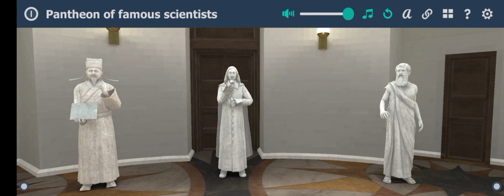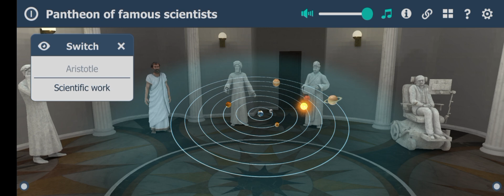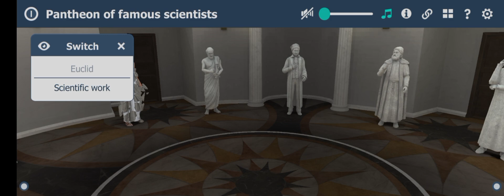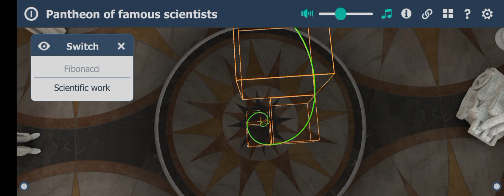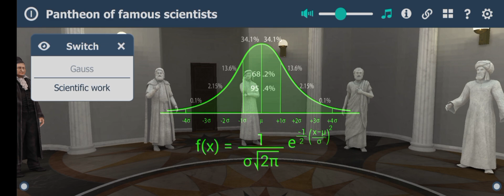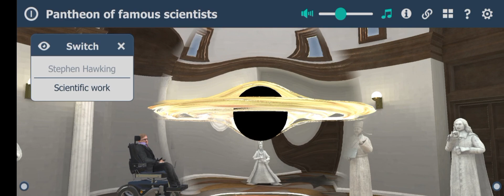Most famous Scientists of the world With their Invention || Hayatayoz